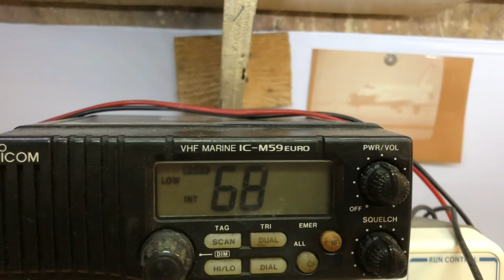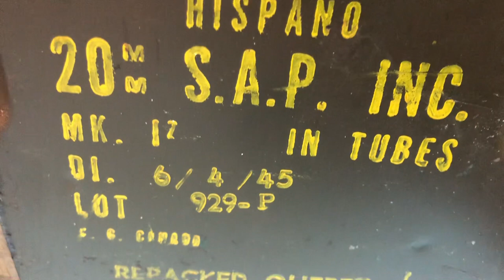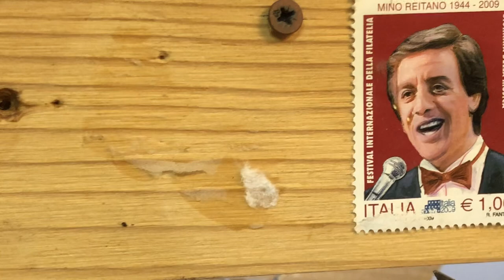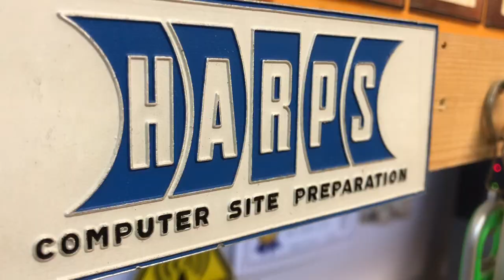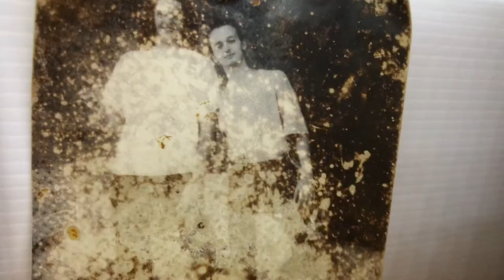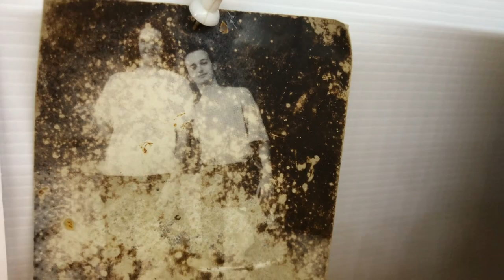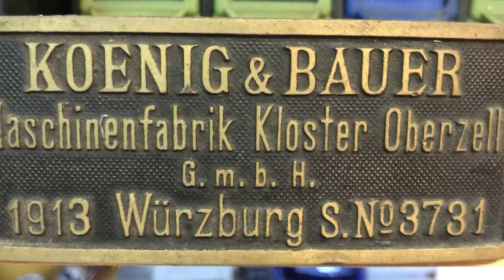REALIZZO un CLOUD/NAS per CONSERVARE AL SICURO I MIEI DATI e i BACKUP... alla VECCHIA MANIERA! :)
Prendo una antica cassetta di munizioni e la trasformo in un contenitore sicuro per alcuni dei miei BACKUP :)

Ovviamente non e' un vero NAS, ma una scatola metallica robusta, di sicurezza, piu' o meno a tenuta stagna, un pezzo storico della seconda guerra mondiale,: una vecchia cassetta porta munizioni di una mitragliatrice HISPANO-SUIZA proveniente dall'esercito canadese!!!

Essa si presta bene a conservare un po' di hard disk con dati di backup. :)

In teoria dato che e' metallica dovrebbe resistere anche ad eventuali ATTACCHI EMP o SOLAR FLARES :)

MA RICORDATEVI: L'unico modo per proteggere i vostri dati e' fare BACKUP.

Ma non basta un backup. Vi serve il BACKUP del BACKUP,  e poi vi serve il BACKUP del BACKUP del BACKUP. E vanno conservati in luoghi diversi. ALMENO TRE COPIE!

Anni fa scrissi questo HOWTO per salvare i propri dati da catastrofi, credo sia sempre attuale. Anzi lo rimoderno un attimino:

COME FARE BACKUP
1) masterizza su diversi DVD DI BUONA MARCA, verbatim, al limite memorex, MAI utilizzare marche scadenti. Possibilmente usa M-DISC archival grade.
2) Non gettare mai via i vecchi backup, ma conservali da qualche parte!
3) OGNI ANNO, ripeto *OGNI ANNO* prendi i dvd o i media che hai usato (hard disk, etc.) e fanne UNA NUOVA COPIA su NUOVI supporti di qualita', e metti da parte le vecchie copie conservandole da qualche parte
4) Conserva le copie dei tuoi backup IN LUOGHI DIVERSI (es. suoceri, amici fidati, parenti, casa al mare, cache sepolta in posto sconosciuto...)
5) Fai ALCUNE COPIE di sicurezza sempre su supporti di qualita' da incidere e DA MAI PIU' TOCCARE: masterizza, chiudi nella custodia e NON TOCCARLI MAI PIU'. saranno le copie di EMERGENZA. anche queste se possibile da rifare OGNI ANNO. M-DISC archival grade unica via!
6) Compra uno o piu' HD, fillalo col materiale, chiudilo a tenuta stagna e SEPPELLISCILO
7) PREGA.